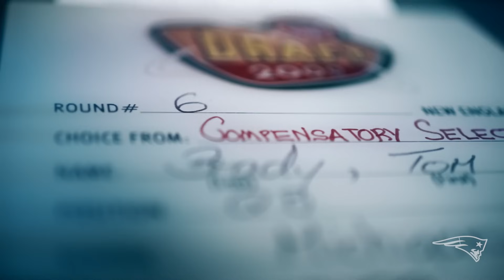🔥 John Cena Opens Tom Brady's Patriots Hall of Fame Ceremony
WWE superstar John Cena opens Tom Brady's Patriots Hall of Fame Ceremony.